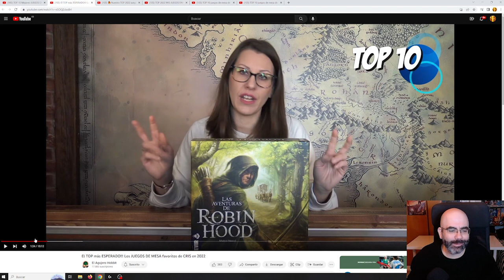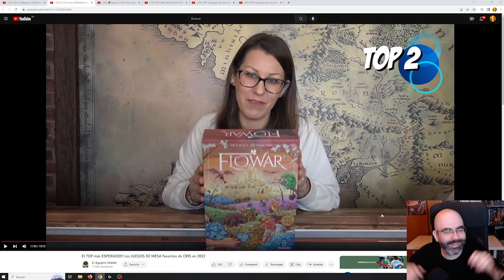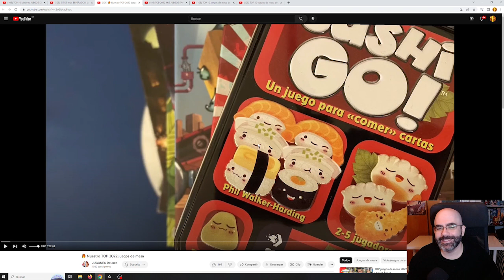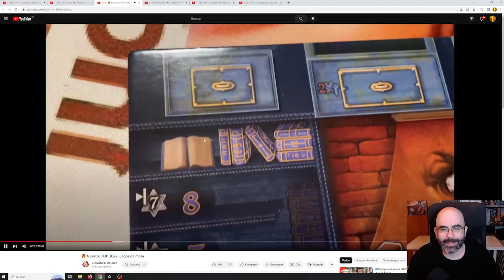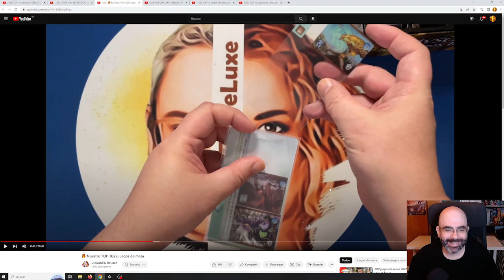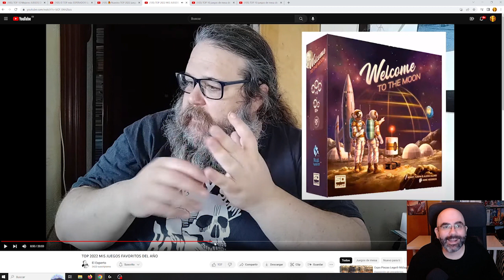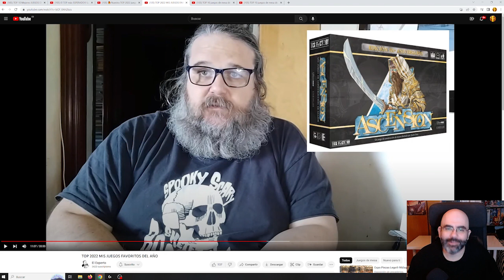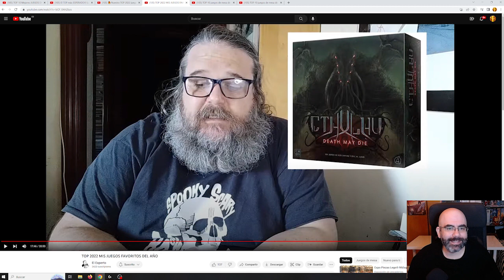REACCIONANDO A TOP 10 DE 2022 DE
Gracias a la iniciativa de @Meepletopia hoy os traemos un vídeo donde Jota reacciona a los TOP 10 de varios canales amigos de juegos de mesa.

¡Os invitamos a ver esta reacción y todos estos tops!

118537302